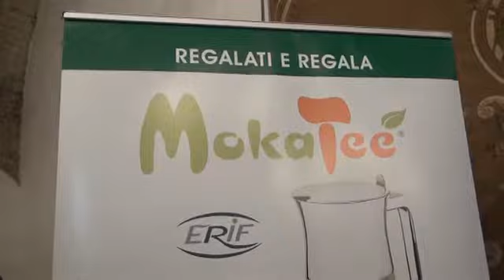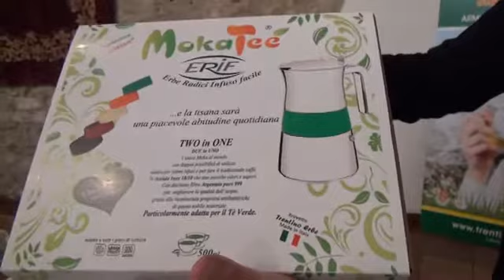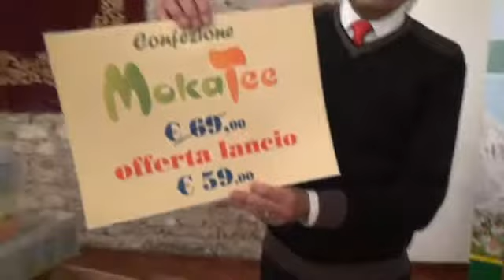Varese Press, Mokatee ERIF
VARESE PRESS GIORNALE ONLINE